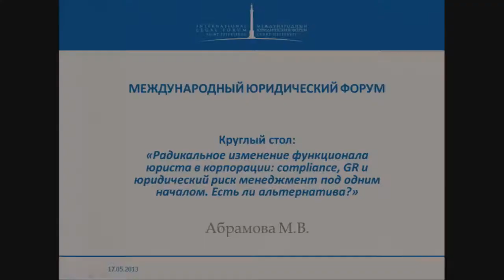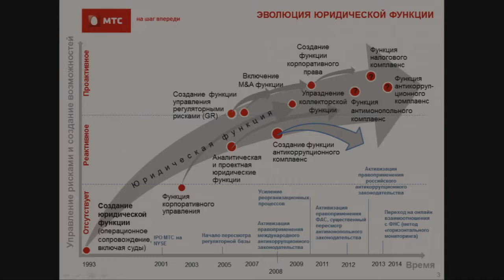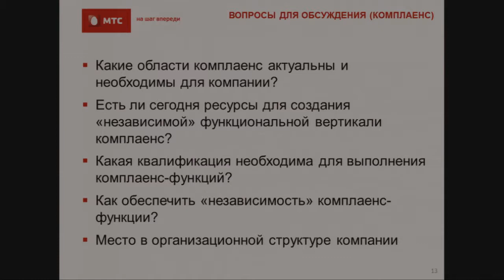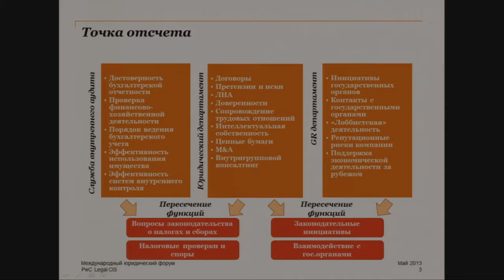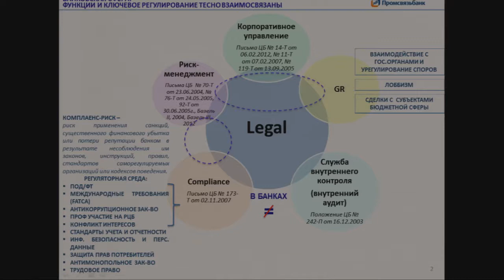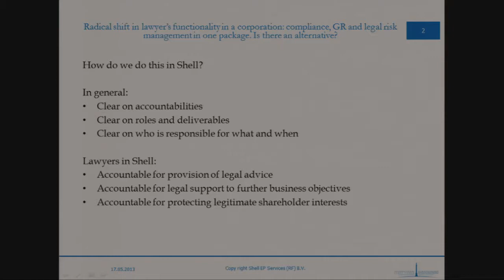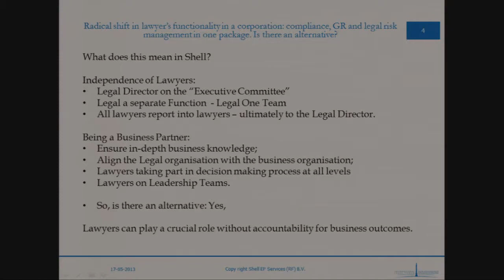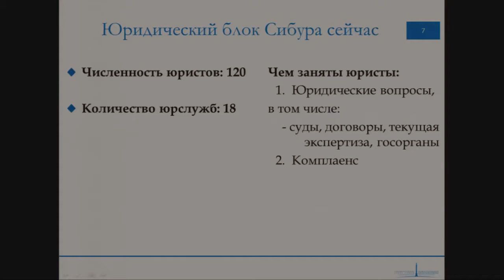Lawyer’s Functionality in a Corporation: Compliance, GR and Legal Risk Management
3. 3. Lawyer’s Functionality in a Corporation: Compliance, GR and Legal Risk Management, 17 May 2013